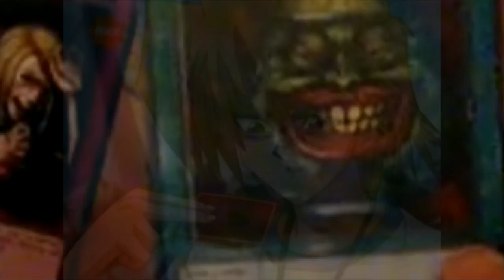what does it do again?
Draw two cards.